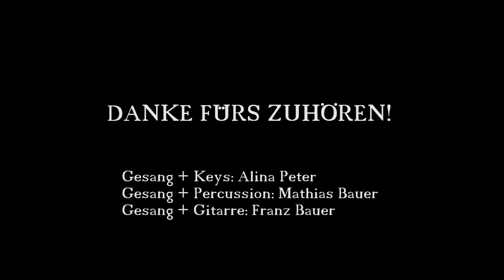Leni & The Bauschis - Medley Part 3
- wasted on the way - Crosby, Stills & Nash
- Bad moon rising - CCR
- I'm from austria - Rainhard Fendrich
- Fürstenfeld - S.T.S

Leni & The Bauschis - das Trio für jeden Anlass
In unserem Repertoire ist für Jederfrau & Jedermann etwas dabei!
Egal ob Jung oder Alt, Rock oder Jazz, Party, Hochzeit oder Firmenfeier, wir stimmen unser Programm mit euren Wünschen ab.

Vielen Dank fürs Anhören und -sehen.
Für mehr Videos abboniert uns und liked unser Video!

Danke,

musikalische Grüße
Alina, Bauschi jun., Bauschi sen.